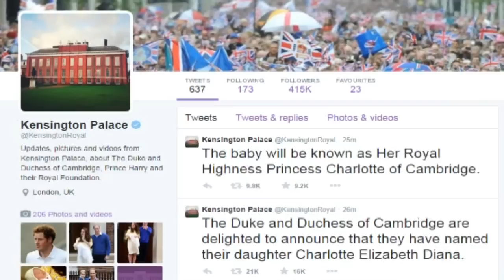Royal princess named Charlotte Elizabeth Diana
The Duke and Duchess of Cambridge have named their daughter Charlotte Elizabeth Diana, Kensington Palace has said. Report by Cara Legg.